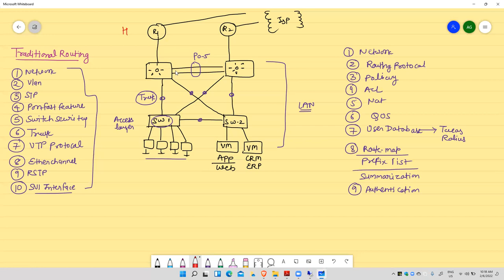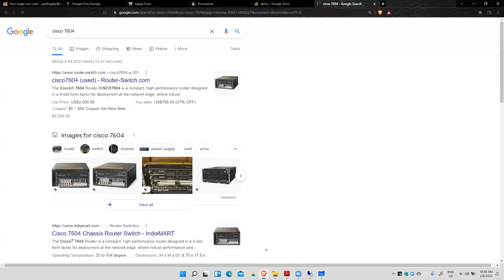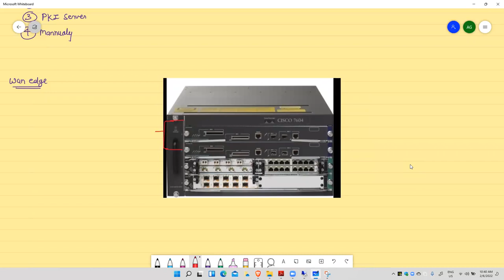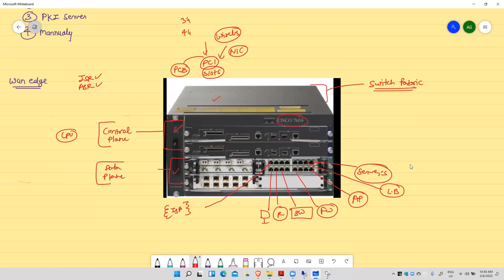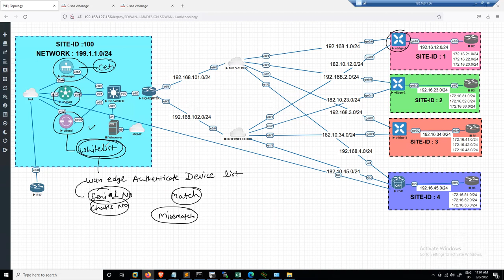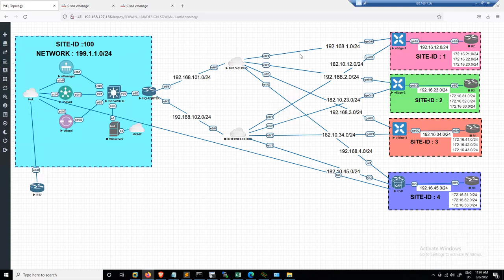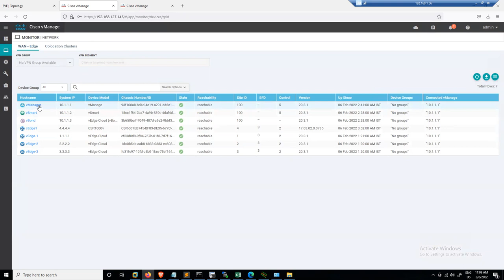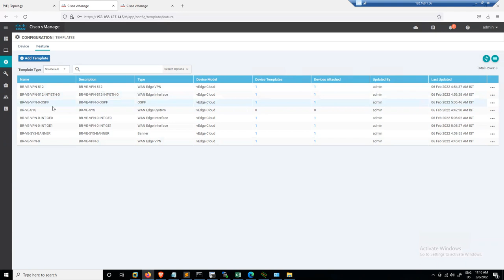Introduction of SD-WAN | SD-WAN Training | Akshay Sir | English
Join Live Training with Lab Access at JNTECH Networks:
Hi, everyone in this SD-WAN Session by Akshay Sir you will learn about the Introduction to SD-WAN. Classes are offered by JNtech Networks.
About JNtech Networks:
Our channel publishes videos on Cisco courses, Firewall courses, and Cloud and security courses. We have certified & 12+ years of experience as trainers. Access our popular Cisco online certification courses with the links given below:
Cisco courses:
Firewall courses:
If you are into cyber security, we have a broad spectrum of Palo Alto, Check Point, and many more firewall certifications. Access them here: